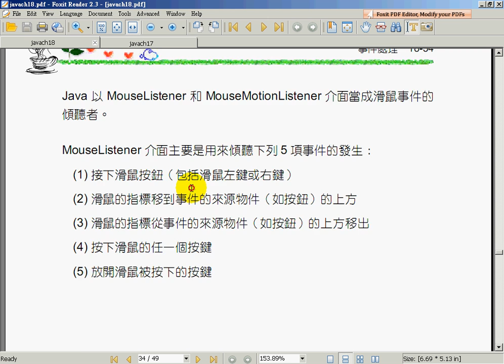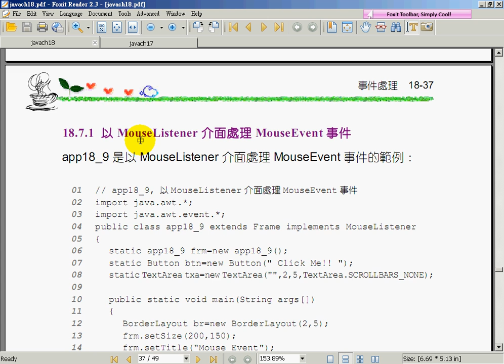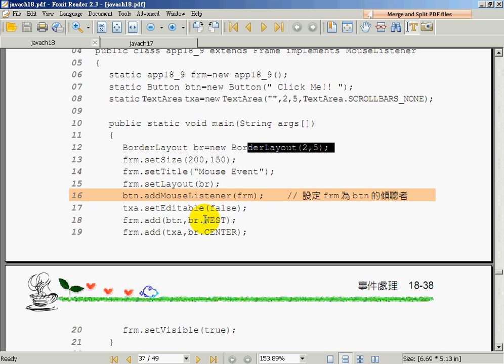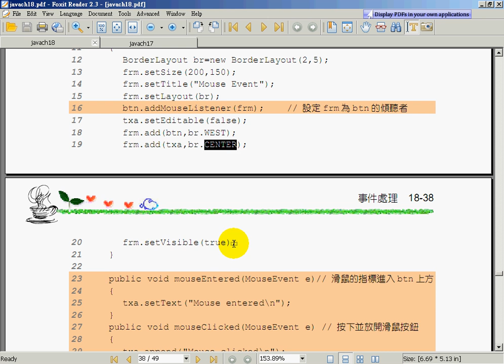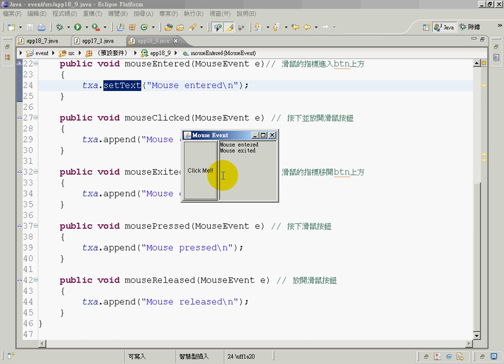08使用MouseEvent類別